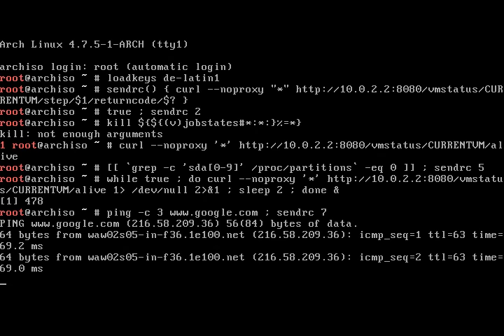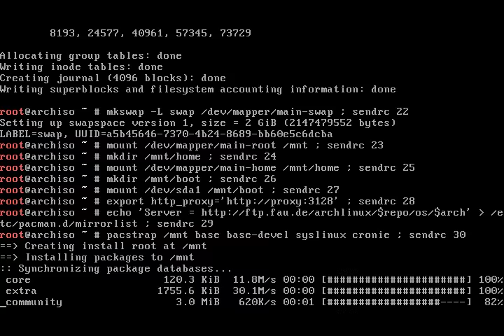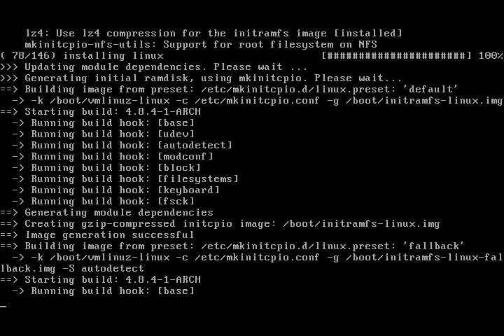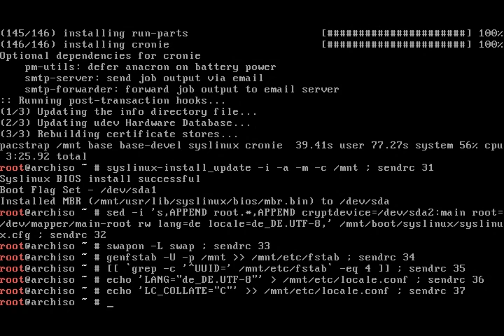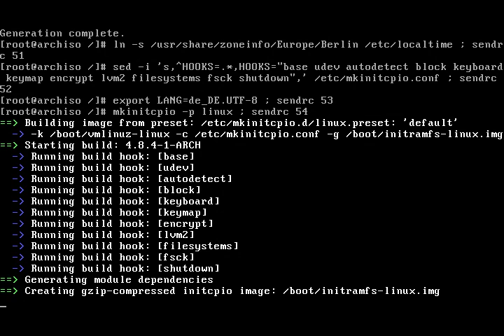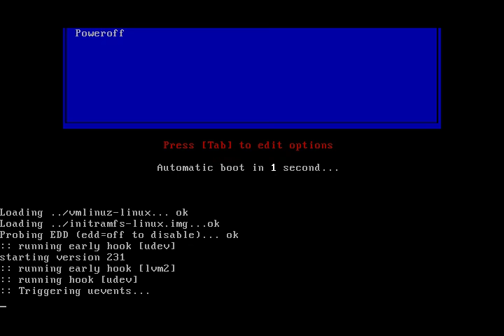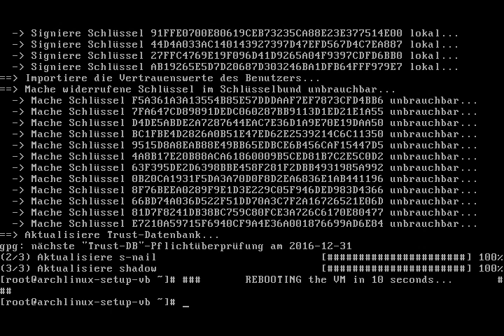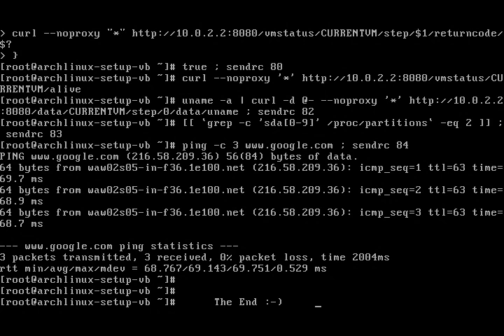Arch Linux installs fine from archlinux-2016.10.01-dual.iso (kernel 4.7.5-1)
It seems something (cfdisk?) has been patched, since the installation completes successful again.